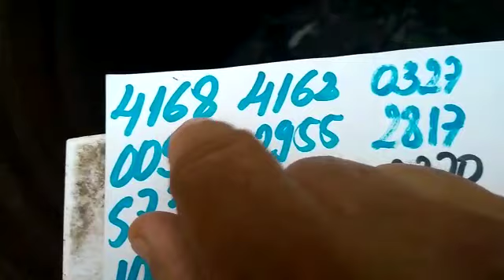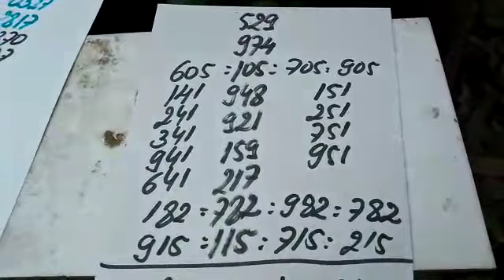PALPITES PARA A PTV PTN E CORUJA DO DIA 31/08/2018